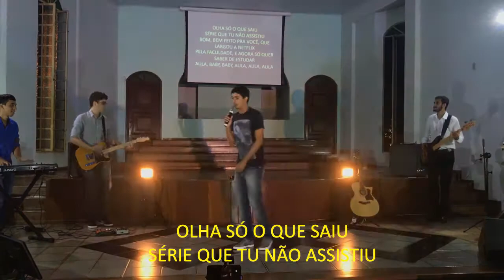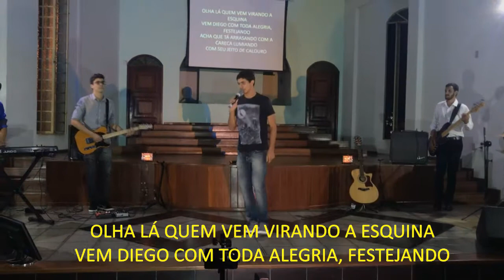Culto Do Calouro 2018 - Abertura _ Medley Anos 2000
Apresentação realizada no Culto Do Calouro, dia 17/03/2018

Compositores: André Pesque e Mayeli Costa

Vocal: Geilson Júnior

Banda:
Samuel Borges
Ítalo Costa
Sávio Ribeiro
Mauro Chateaubriand